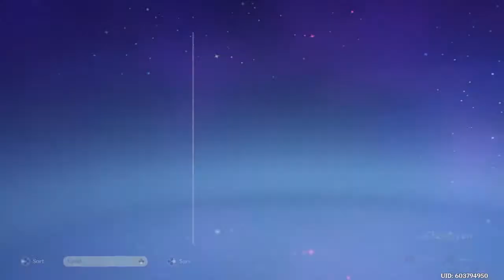Genshin impact co op mic